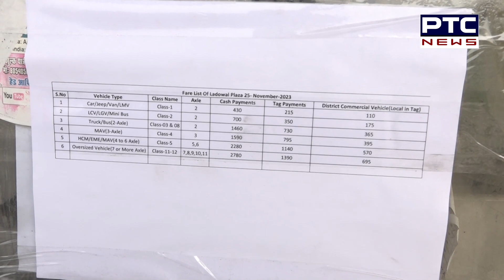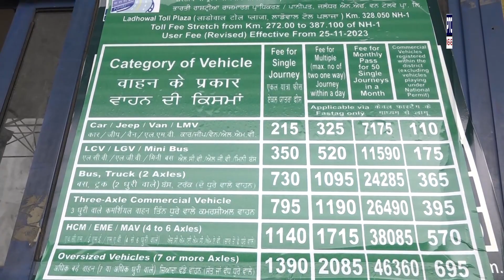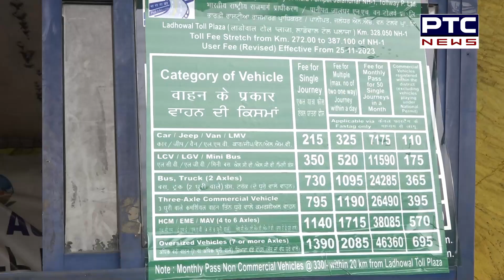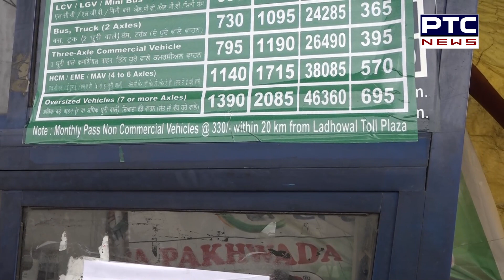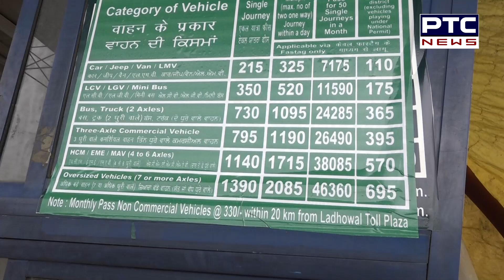Punjab ਦਾ ਸਬ ਤੋਂ ਮਹਿੰਗਾ Toll Plaza ਹੋਇਆ ਹੋਰ ਵੀ ਮਹਿੰਗਾ! | Ladowal | Ludhiana | PTC News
ਪੰਜਾਬ ਦਾ ਸਬ ਤੋਂ ਮਹਿੰਗਾ Toll Plaza ਹੋਇਆ ਹੋਰ ਵੀ ਮਹਿੰਗਾ!
Ladowal Toll Plaza ਦੇ ਰੇਟਾਂ 'ਚ ਮੁੜ ਹੋਇਆ 30% ਦਾ ਇਜ਼ਾਫਾ
ਲੋਕਾਂ ਦਾ ਫੁੱਟਿਆ NHAI ਖਿਲਾਫ਼ ਗੁੱਸਾ